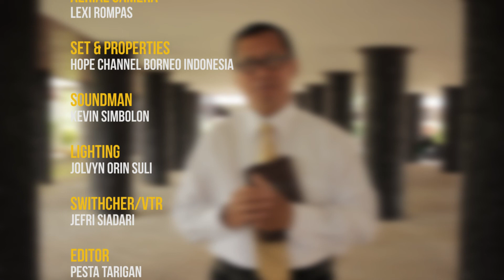Jalan Menuju Kehidupan PANGGILAN KASIH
Jalan Menuju Kehidupan
Narasumber : Pdt. Darmansyah
Lokasi : Taman Budaya Sendawar, Kutai Barat, Kalimantan Timur

Hope Channel Indonesia bisa disaksikan lewat saluran Indihome Ch 870 (UseeTV) dan lewat parabola.

Frekuensi Parabola Hope Channel Indonesia
Satelite : TELKOM 3s
Frekuensi LNB : 05150
Symbol Rate : 1700 KSPS
Frequency Trans : 3951,28 Mhz
Polarity : Vertical